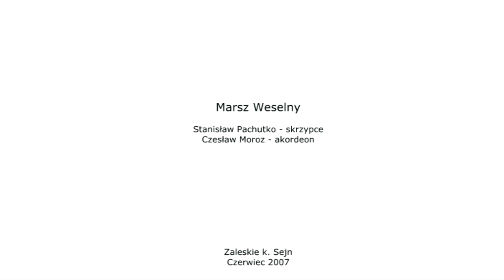Marsz Weselny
Stanisław Pachutko - skrzypce
Czesław Moroz - akordeon

Nagranie: Piotr Fiedorowicz
Zaleskie k. Sejn, czerwiec 2007